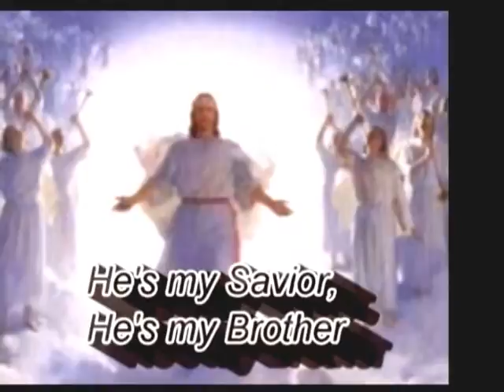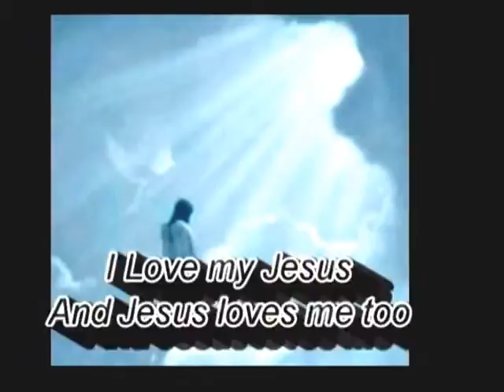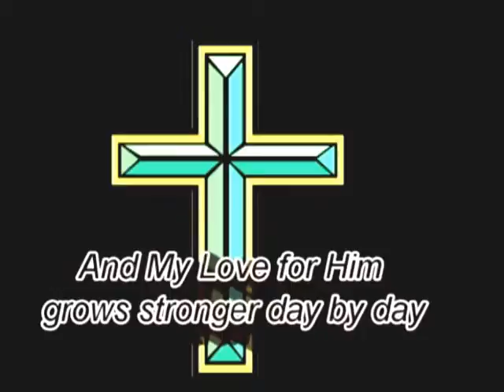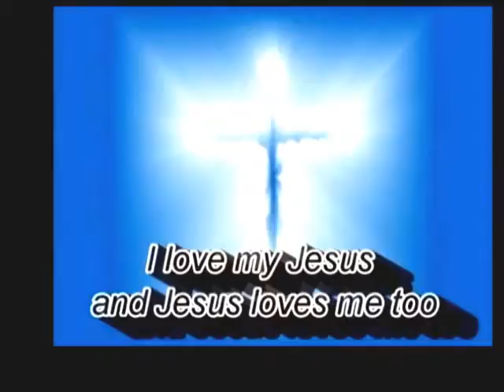I Love my Jesus Video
My Child, You may not know me, but I know everything about you. Psalm 139:1. I know when you sit down and when you rise up.